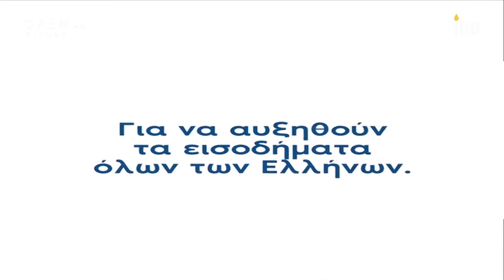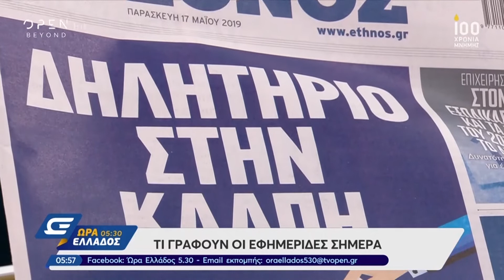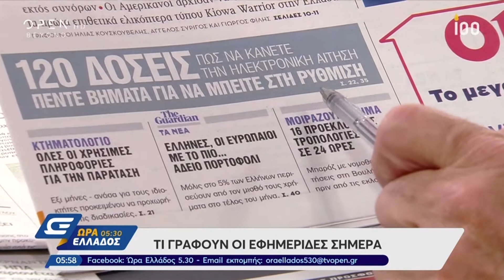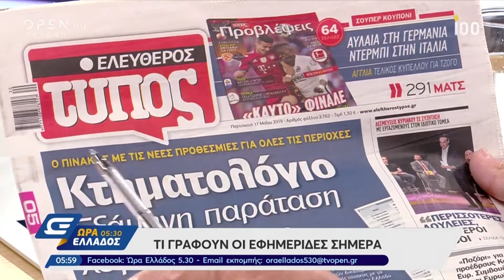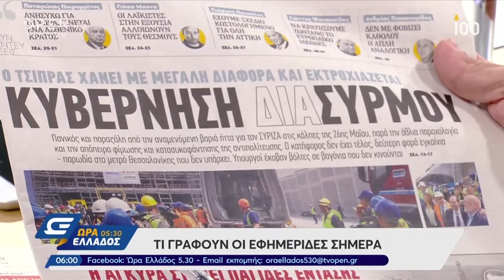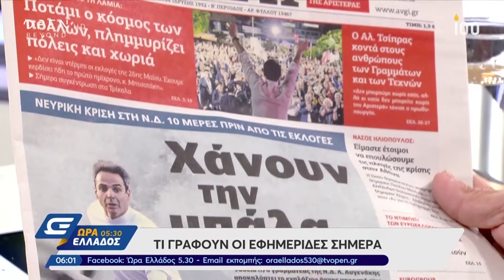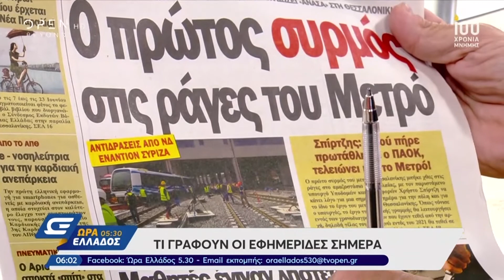Ώρα Ελλάδος 05:30 - 17/5/2019 | OPEN TV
Η πρώτη ενημέρωση. Μια εκπομπή που προσεγγίζει την ενημέρωση με ανοιχτό μυαλό εστιάζοντας στον τρόπο που οι ειδήσεις επηρεάζουν τη ζωή των πολιτών.